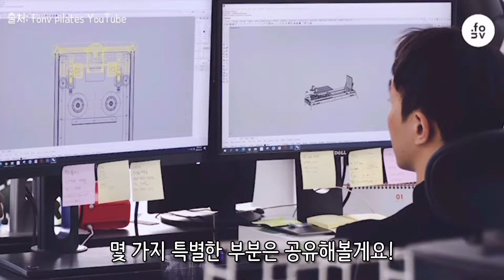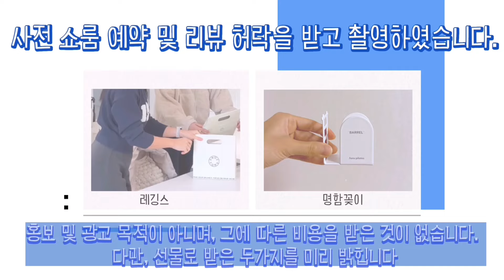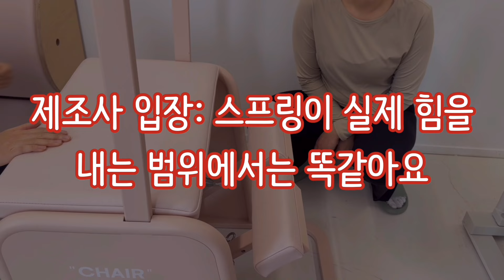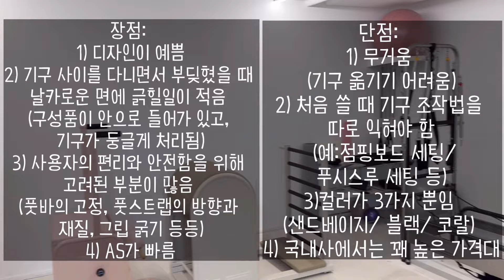폰브 기구 써 본 사람?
예뻐서 유명한 그 기구! 바로 "폰브 필라테스"입니다.

다들 '예쁜 그 기구'로는 알고 계시더라고요.
저 또한 마찬가지!
예쁜 기구로만 알고 있었는데, 항상 그 느낌이 궁금했습니다.

솔직하게 말해서, "쓸 만 할 까? 예쁘기만 한건 아닐까?"

그 궁금증을 해결하기 위해!!
직접 폰브 본사에 다녀왔습니다.  실행력 엄청나쥬..?

- 왜! 폰브가 기구를 제작하기 시작했는지.
- 어떤 원자재로 프레임과 스프링을 만드는지
- 각 기구별 특징이 어떻게 되는지
- 왜 가정집에 납품하지 않는지!
- '예쁘니까 품질이 별로겠지.' 라는 편견에 대해서는 어떻게 생각하는지

싹! 다 물어보고,
제가 직접 전!부! 써보고 왔어요.

궁금하신 점 댓글로 달아주시면 제가 직접 여쭤보고, 답을 드리도록 하겠습니다 :)